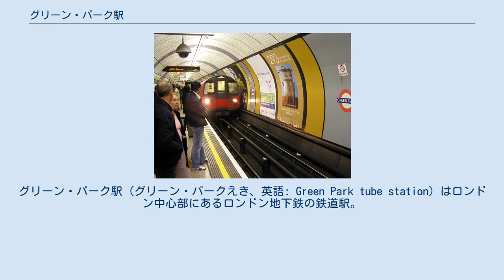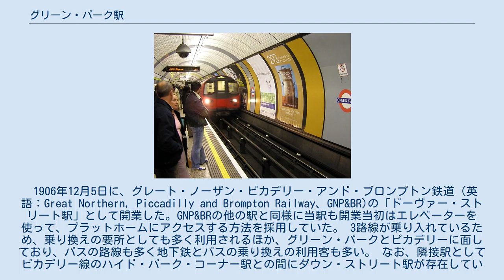グリーン・パーク駅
グリーン・パーク駅 (グリーン・パークえき、英語: Green Park tube station) はロンドン中心部にあるロンドン地下鉄の鉄道駅。
ヴィクトリア線とピカデリー線、ジュビリー線の列車が発着する。
 1906年12月5日に、グレート・ノーザン・ピカデリー・アンド・ブロンプトン鉄道（英語：Great Northern, Piccadilly and Brompton Railway、GNP&BR)の「ドーヴァー・ストリート駅」として開業した。GNP&BRの他の駅と同様に当駅も開業当初はエレベーターを使って、プラットホームにアクセスする方法を採用していた。 3路線が乗り入れているため、乗り換えの要所としても多く利用されるほか、グリーン・パークとピカデリーに面しており、バスの路線も多く地下鉄とバスの乗り換えの利用客も多い。 なお、隣接駅としてピカデリー線のハイド・パーク・コーナー駅との間にダウン・ストリート駅が存在していたが、1933年に廃止された。 ^ “Multi-year station entry-and-exit figures (Microsoft Excelの.xls)”. London Underground station passenger usage data. ロンドン交通局 (2014年). 2015年3月31日閲覧。